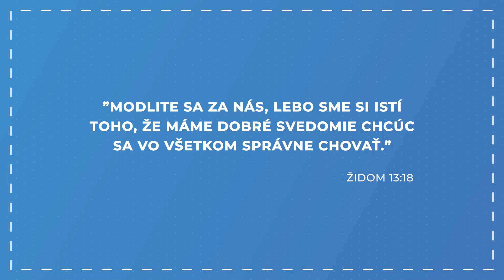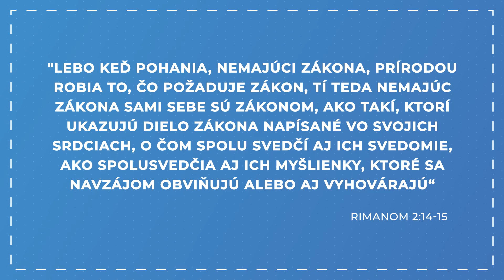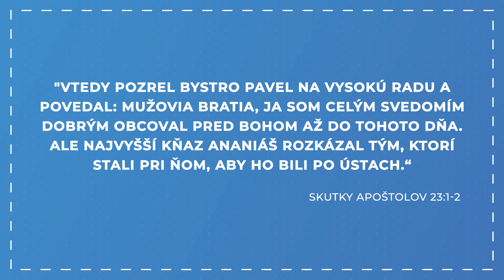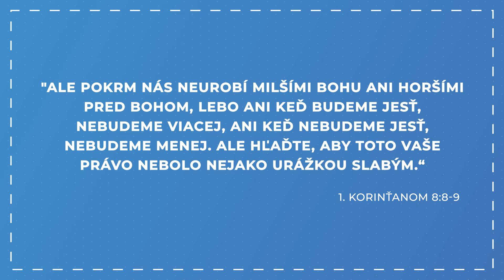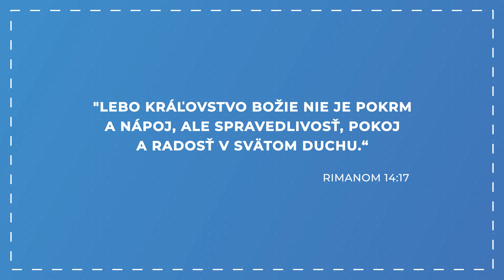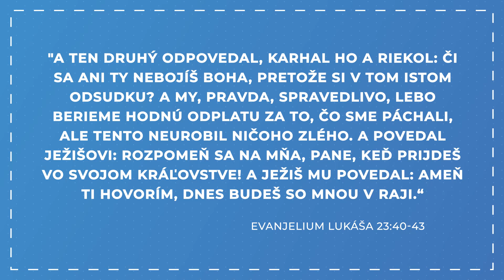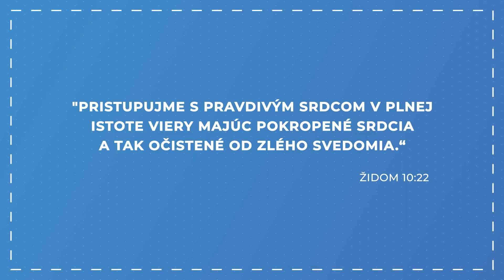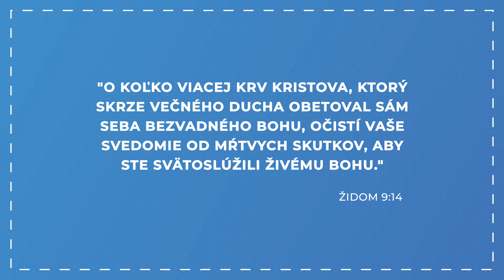Ako mať čisté svedomie - Kamil Dzuriak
V dnešnej 20 minútovke sa budeme venovať jednému z najtajomnejších a najvýznamnejších aspektov nášho bytia - svedomiu. Je všeobecne chápané ako vnútorný hlas, ktorý nám umožňuje rozpoznať a hodnotiť naše činy a skúsenosti. Je to vnútorný zážitok, ktorý nás sprevádza každým okamihom nášho života a je aj zrkadlom, v ktorom sa odrážajú naše hodnoty, presvedčenia a vnútorné konflikty. Ale čo presne svedomie je a ako funguje? Máme ho všetci rovnaké? A aké sú jeho hranice? Vieme nejako získať čisté a dobré svedomie? O tom sa budem rozprávať s hosťom pastorom Kamilom Dzuriakom.

Príspevky pre reláciu 20 minútovka môžete posielať na účet:
Ďakujeme!